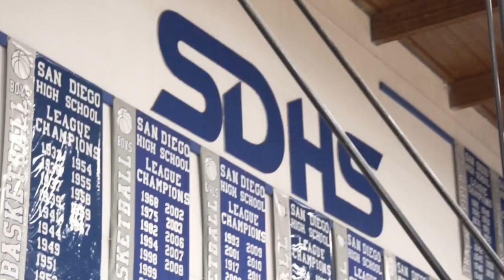Pro Workout! Johnny O’Bryant Off-Season Training